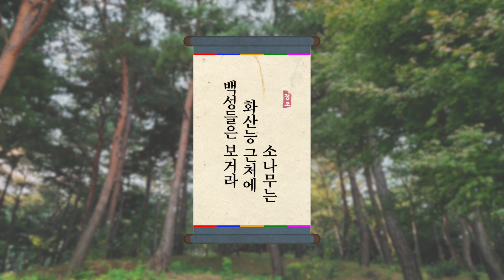‘화성, 완성하다’ 창작 인형극 #7. 정조대왕과 얽힌 "소나무마다 콩볶음" | 2021 세계유산축전 수원화성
[2021 세계유산축전 수원화성]
축성의 의궤, 인형극 '화성, 완성하다'

정조의 개혁정신을 담은 수원화성과 축성과정을 담은 화성성역의궤에
대한 내용을 담은 '화성, 완성하다' 의 새로운 에피소드
정조대왕과 얽힌 "소나무마다 콩볶음" 입니다.
함께 보러 가시죠~!!

★ 시청자 참여 EVENT ★
시청 종료후 아래 URL을 통해 설문에 참여해 주세요.
설문에 응해주신 분들 중 추첨을 통해
 총 30분께 스타벅스 아이스아메리카노 기프트콘을 드립니다.

|참여 기간| ~ 10월 24일(일)
|당첨 발표| 10월 26일(화) (*당첨자 개별 연락 예정)
당첨 꿀팁!!! 생중계 종료 또는 영상 업로드 후 바로 참여시 당첨 확률 UP!!!

2021 세계유산축전 수원화성
일시 : 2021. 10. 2.(토) ~ 10. 24.(일)
장소 : 수원화성 일대